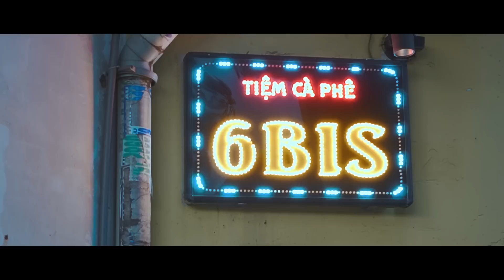X-SPECIAL 3 - ĐÊM ĐEN BUÔNG XUỐNG || CHUYỆN KỲ BÍ VỀ TRƯỜNG ĐẠI HỌC TÂM LINH NHẤT SG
X-SPECIAL - ĐÊM ĐEN BUÔNG XUỐNG là chương trình hoàn toàn mới do Nguyễn Nguyễn và ekip sản xuất. Với mong muốn mang lại một cảm giác chân thật hơn về thế giới tâm linh, mỗi số Nguyễn sẽ mời đến một vị khách và chính họ sẽ tự kể nên câu chuyện của bản thân, về những trải nghiệm ma quỷ mà họ đã từng trải qua hoặc gia đình của họ trải qua.
Trong chương trình này, Nguyễn chỉ đóng vai trò là một người bạn lắng nghe, đặt câu hỏi để làm rõ những khuất mắc thay cho các bạn đang xem qua màn hình và cũng giúp nhân vật có thể bộc lộ hết cảm xúc chân thật nhất.

Tập 3 của ĐÊM ĐEN BUÔNG XUỐNG, khách mời là một người anh của Nguyễn công tác trong lĩnh vực F&B. Anh cũng là chủ của quán cafe 6bis Phạm Văn Đồng và Nguyễn rất vinh dự khi anh đồng ý kể lại những câu chuyện tâm linh của bản thân, người quen cũng như bạn bè.